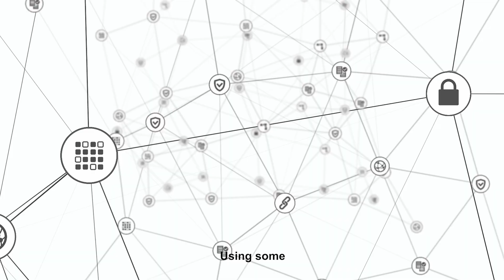What is Crypto Wallet? | How Does It Work? | Public Key & Private Key Explained | Rajneesh Gupta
✔ ✔ In This lesson you will learn - Introduction to crypto wallet and you will learn what is public key and Private key and How Does It Work?

✔ Cryptocurrency Wallet Guide: A Step-By-Step Tutorial
✔ Bitcoin Private Keys, Public Keys, and Addresses: The Basics
✔ What is Blockchain Wallet and How Does It Work?
✔ What is a Cryptocurrency Wallet Private Key and Public Key?
✔ What is Proof of Stake? - Earn Passive Income with Staking
✔ Earn passive income by staking your crypto with staking
✔ Development, Smart Contracts, and the EVM
✔ Solidity - Value Types - EVM Memory Architecture
✔ Ethereum Smart Contracts: Variables and Types Tutorial
✔ Solidity Tutorial – Data Location and Data Type - Blockchain

👉A Cryptocurrency wallet is simply a software that generates private and public keys using some Digital Signature algorithm. You can derive a public key from a private key but the reverse is not possible.

Lets talk about Public key first
👉 Public Key:  Its commonly known as your WALLET ADDRESS. Blockchain network identify you based on your public address.

👉Private Key: Once, you get some money using your Public key Now, you need your Private key to prove that you’re the owner of that fund.

Want to kickstart your Cybersecurity career? or want some pro tips on ethical hacking or cybersecurity tools, techniques, and competition program? you can

Want to learn Ethical Hacking from Scratch?
Introducing to you "Hands-on Ethical Hacking Bootcamp 2022". I developed this course to share what I learned throughout from cybersecurity journey.
☑ 15 hours of video content
☑ 20 Articles and resources
☑  Training Support throughout the course